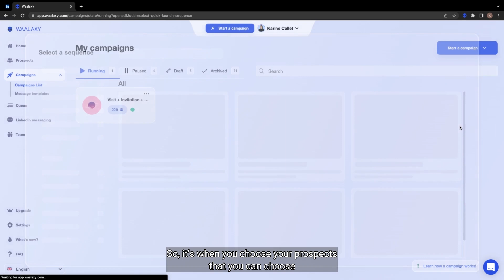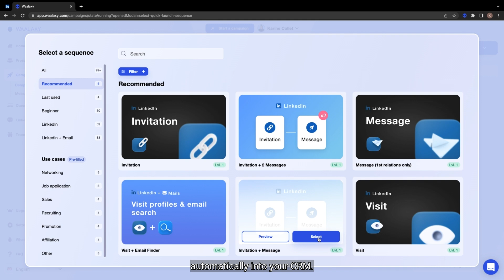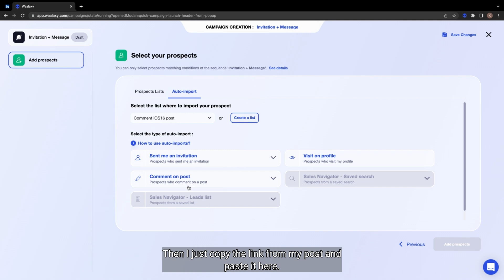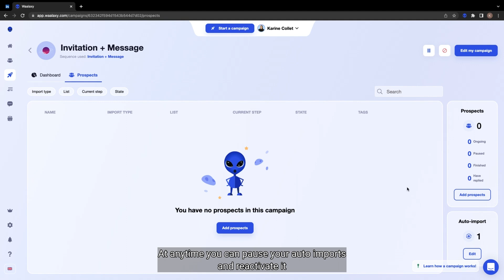Automatically scrape LinkedIn profiles & restock your campaigns | Auto-import Waalaxy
Did you know that with Waalaxy auto-imports, you can scrape LinkedIn profiles and restock your Waalaxy campaigns automatically?

Put your prospecting on autopilot, and you won't have to move a finger! 🚀

All you need is a Business or an Advanced subscription on Waalaxy, and you're set!

So, ready to create your first auto-import? 😎

00:00 Introduction
00:19 Quick explanation of auto-imports
00:39 Tip to scrape your prospects' data
01:25 Finding the auto-imports
01:34 The 5 triggers of auto-imports
02:16 Full tutorial: Auto-import "prospect commented on my post"
03:27 Pause an auto-import
03:32 Create an auto-import on a current campaign
03:38 Several auto-imports: what is possible or not